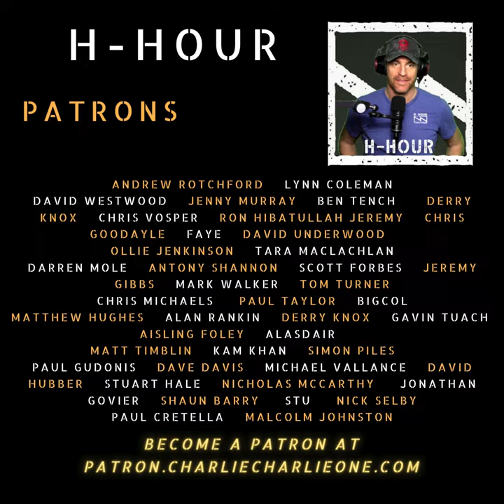Will you fail a drug test if you take CBD oil?